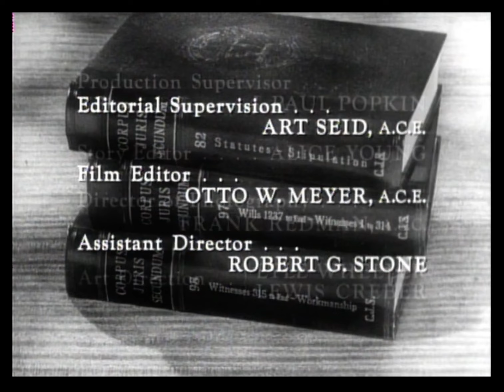Perry Mason Closing (1959)/Viacom Enterprises “Wigga-Wigga” (1990)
From The Howling Dog on Pluto TV